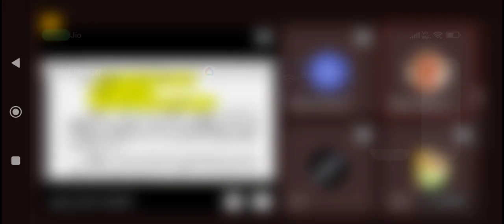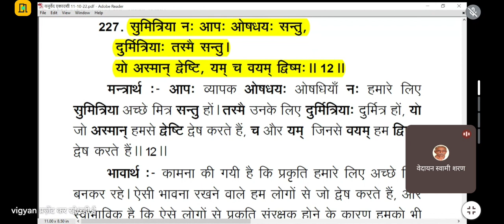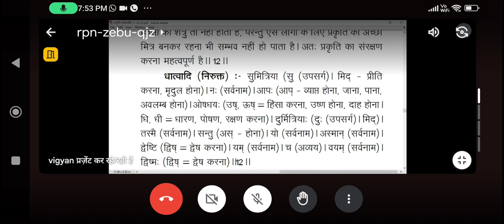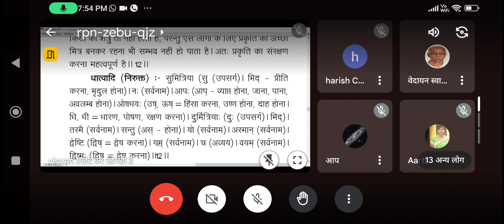यजुर्वेद अध्याय 35, मन्त्र 12#motivation